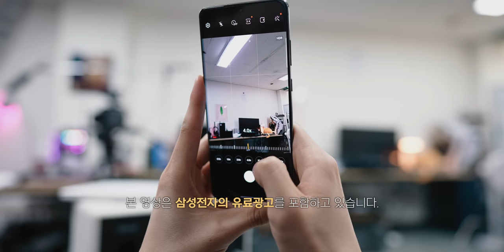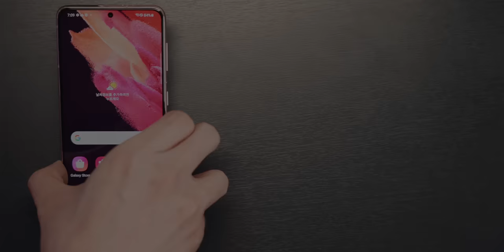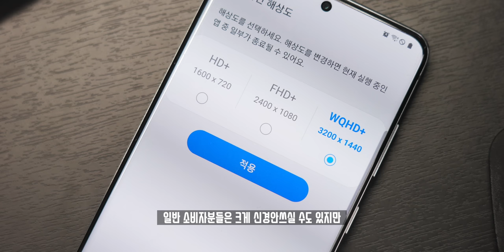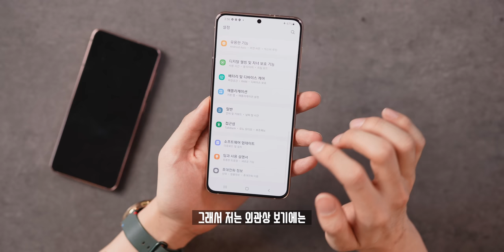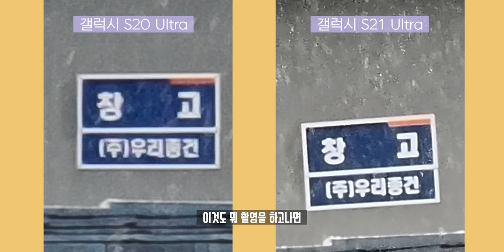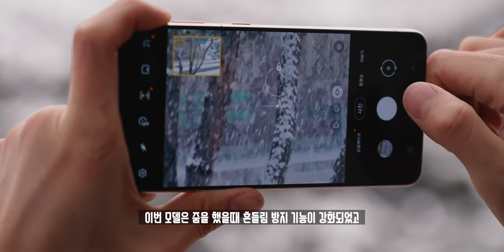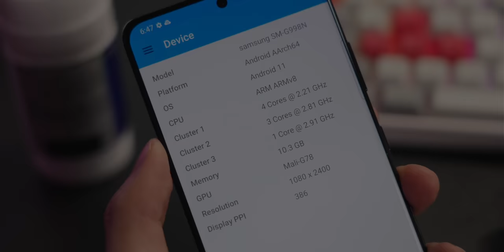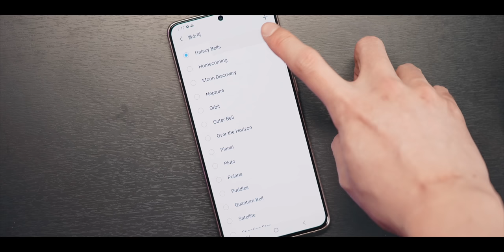유출되지 않은 놀라운 신기능 2가지? 삼성 갤럭시 S21/S21+/울트라 모든 색상 핸즈온! 이 영상 하나만 보면 됩니다.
자.. 언팩에서 공개된 여러가지 새로운 기능들이 있지만, 삼성에서 강조하지않는 유출되지않은 신기한 기능들이 몇가지 있었습니다. 그래서! 갤럭시 S21 전 모델, 전 색상 모두 직접 살펴봤습니다.

◆ Spec 1.
모델명 : 삼성 갤럭시 S21 Ultra
디스플레이 : 6.8인치 WQHD+ 120Hz
프로세서 : 삼성 엑시노스 2100
RAM : 12GB/16GB
저장공간 : 256GB/512GB
후면 초광각 : 12MP(2PD) F2.2
후면 광각 : 108MP(PD) OIS F1.8
후면 망원1 : 3x 10MP(2PD) OIS F2.4
후면 망원2 : 10x 10MP(2PD) OIS F4.9
전면 : 40MP(PD) F2.2
배터리 : 5,000mAh
무게 : 227g

◆ Spec 2.
모델명 : 삼성 갤럭시 S21+
디스플레이 : 6.7인치 FHD+ 120Hz
RAM : 8GB
저장공간 : 256GB
후면 초광각 : 12MP F2.2
후면 광각 : 12MP(2PD) OIS F1.8
후면 망원 : 3x 64MP(2PD) OIS F2.0
전면 : 10MP(2PD) F2.2
배터리 : 4,800mAh
무게 : 200g

◆ Spec 3.
디스플레이 : 6.2인치 FHD+ 120Hz
RAM : 8GB
저장공간 : 256GB
전면 : 10MP(2PD) F2.2
배터리 : 4,000mAh
무게 : 169g

◆ ITSub 잇섭.

◆ Timestamp.
00:00 멋있게 Wi-Fi 비밀번호 따기
00:13 오프닝
00:34 디자인
03:34 디스플레이
06:18 카메라
06:33 접사 기능
09:13 망원 카메라 손떨림 방지 강화
10:37 나머지 스펙
11:45 가격
12:02 오늘의 결론은!?

◆ Tag.